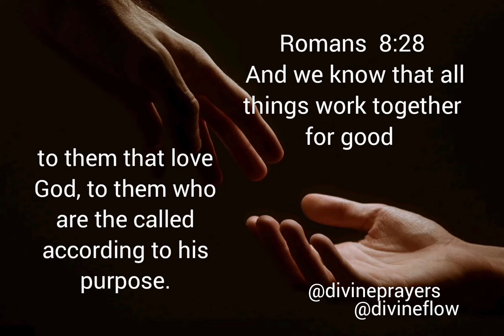ASMR | And we know that all things work together for good | Romans 8:28 | Bible Rendition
Bible verse rendition using ASMR for your edification. Enjoy and be blessed!

May all our prayers be answered.